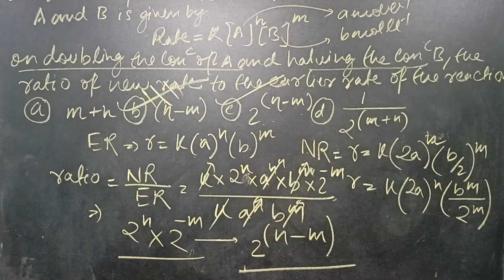best organic chemistry books to l